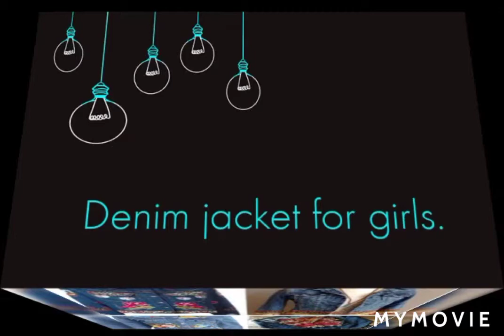Denim jacket for girls | Embroidered jacket design | Hand painted jackets design | Jeans wear .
Denim jacket for girls